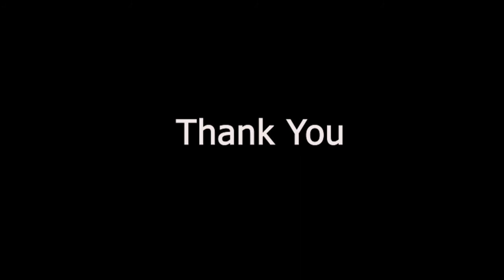A Novel Variable Stiffness Soft Robotic Gripper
IEEE International Conference on Automation Science and Engineering (IEEE CASE ), August 23-27, 2021, Lyon, France.

Compliant grasping is crucial for secure handling objects not only vary in shapes but also in mechanical properties. We propose a novel soft robotic gripper with decoupled stiffness and shape control capability for performing adaptive grasping with minimum system complexity. The proposed soft fingers conform to object shapes facilitating the handling of objects of different types, shapes, and sizes. Each soft gripper finger has a length constraining mechanism (an articulable rigid backbone) and is powered by pneumatic muscle actuators. We derive the kinematic model of the gripper and use an empirical approach to simultaneously map input pressures to stiffness control and bending deformation of fingers. We use these mappings to demonstrate decoupled stiffness and shape (bending) control of various grasping configurations. We conduct tests to quantify the grip quality when holding objects as the gripper changes orientation, the ability to maintain the grip as the gripper is subjected to translational and rotational movements, and the external force perturbations required to release the object from the gripper under various stiffness and shape (bending) settings. The results validate the proposed gripper’s performance and show how the decoupled stiffness and shape control can improve the grasping quality in soft robotic grippers.